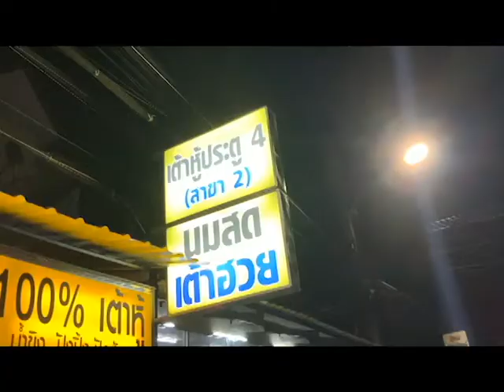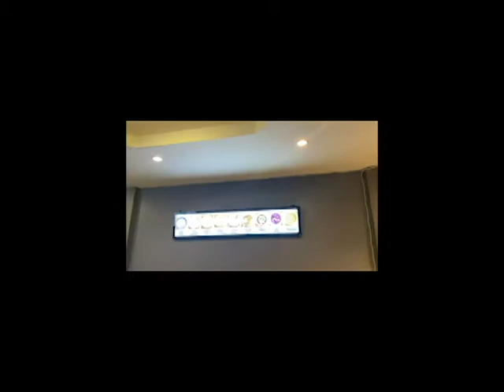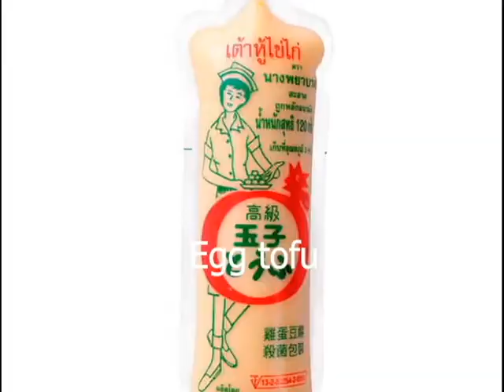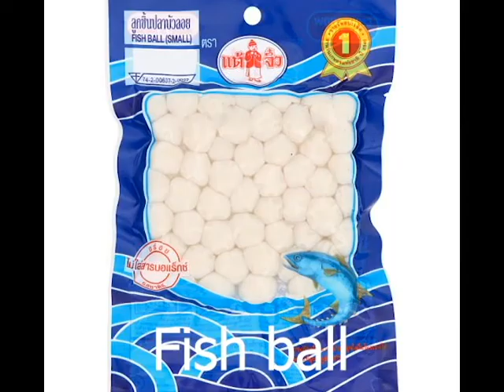Popular shop,Naresuan University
This video is part of the English Critical Reading for Effective Communication course,sec90.
Prepared by:
Waranan Kampeera 63365731
Apiwan Layart  63367445
Saengdao Hansarikit 63367209
Nisarat Kaewsuwan 63363478
Sarocha Junin 63366479
Sarawut Saribut 63366035
Suphisara chuen-iam 63366363
Phanupong chanta 63364833